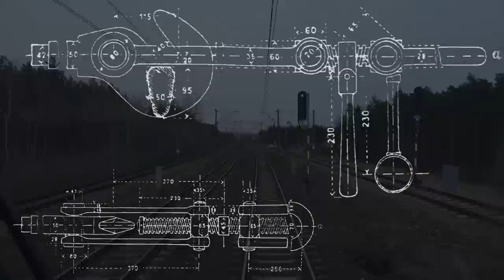|FHD| Cabview Lk 12: Czachówek Wsch. - Jaźwiny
|pl| Przejazd ciężkim pociągiem po linii kolejowej nr 12 na odcinku: Czachówek Wschodni - Jaźwiny.
Lok typu E6ACTab, 3080 ton na haku.
**marzec 2023**

|eng.| Cabview from heavy train betwen junctions: Czachówek Wschodni and Jaźwiny (Polish railway line no. 12).
Lokomotive: type E6ACTab, train weight: 3080t.
**March 2023**